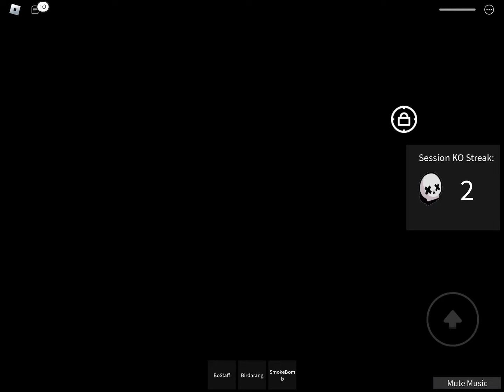Playing T-Titian BattleGrounds On Roblox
Today We Plated T-Titians BattleGrounds
Trying Too Get The See-More Outfit